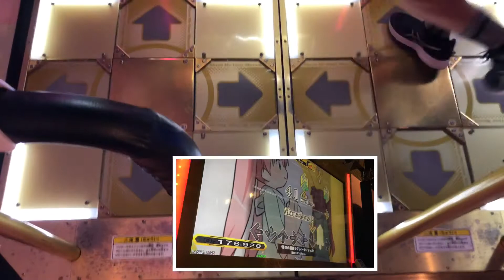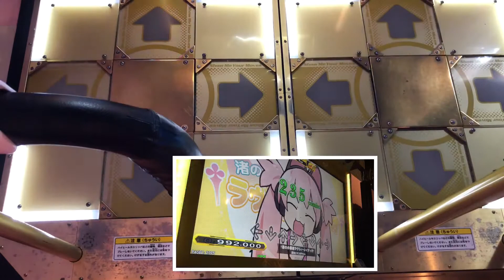AAA【DDRA20PLUS】†渚の小悪魔ラヴリィ～レイディオ†【WAVE】 DDR DDRA20PLUS 町田タイトーステーション 2021年7月31日